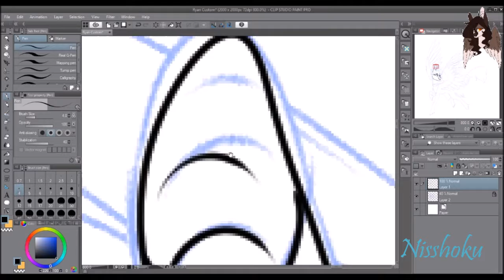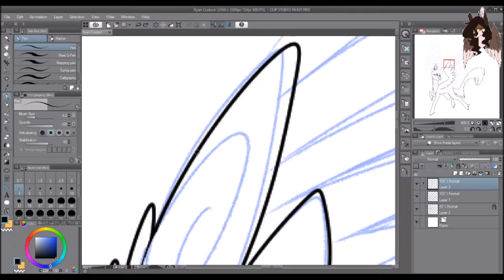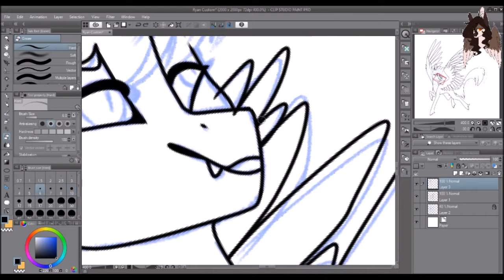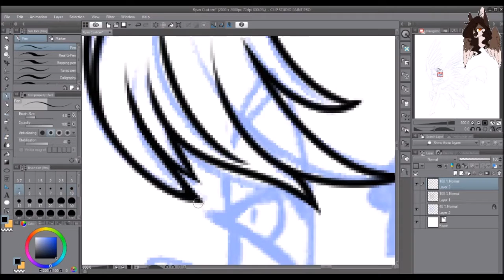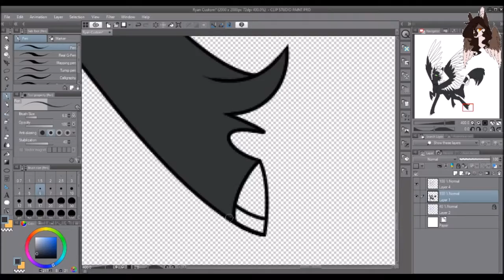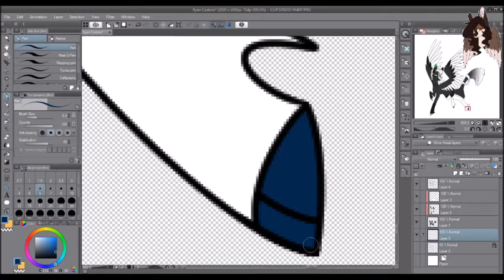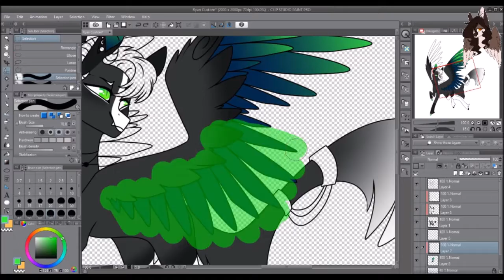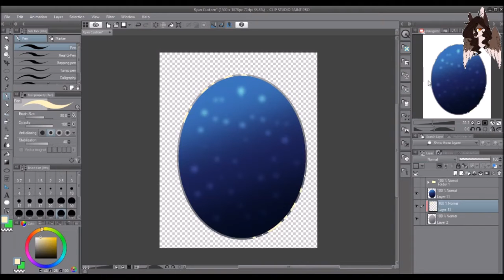MLP Speedpaint - Nisshoku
Quick drawing for someone very dear to me of a new character for him, Nisshoku!